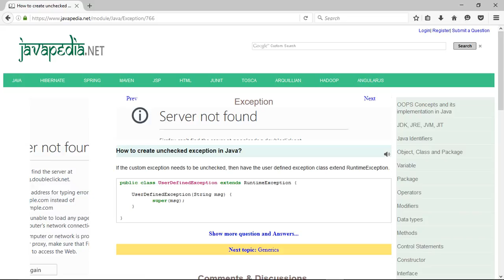How to create unchecked exception in Java? | javapedia.net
Follow the link for discussions and other questions and answers